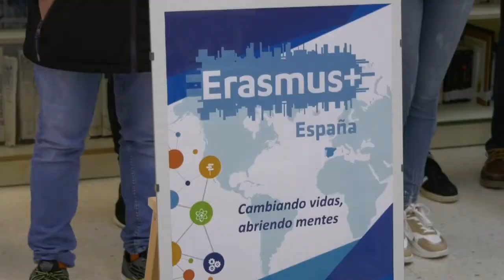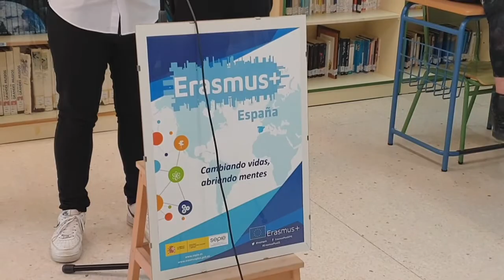CHICLANA | 7 ALUMNOS DEL IES PABLO RUIZ PICASSO TOMAN PARTE MAÑANA DEL PROGRAMA ERASMUS